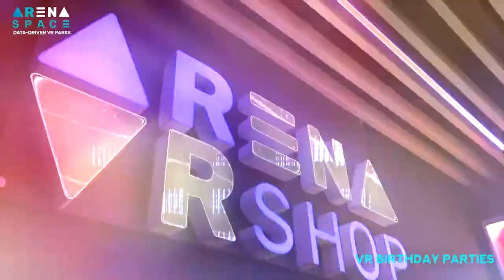ARENA SPACE VR BIRTHDAY PARTIES 2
Our party rooms provide separate areas for groups (either birthday parties, corporate events, or other) to build great teamwork within the group. Our parks can host anywhere from 10 up to 200 people. Lounge areas are dedicat ed to find a relaxation zone outside the game area, a place where customers can sit in a more quiet atmosphere, wait, make their phone calls, or just rest.